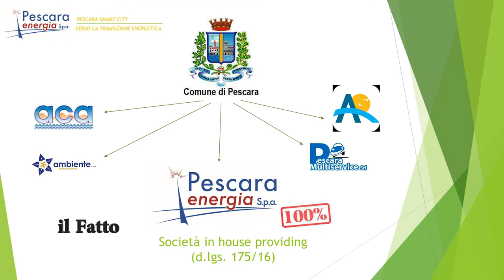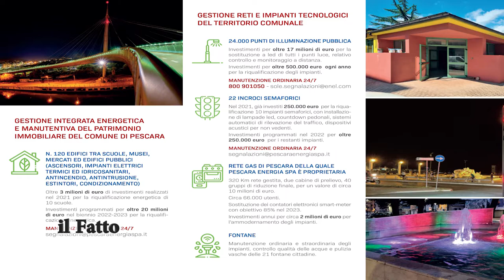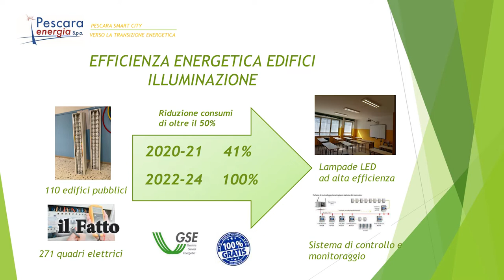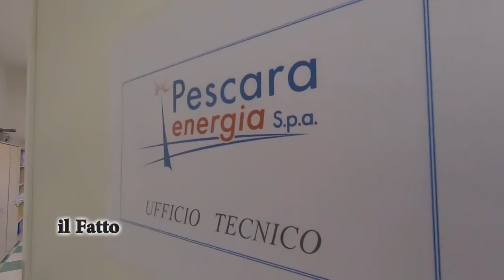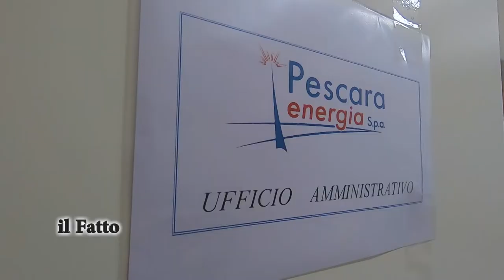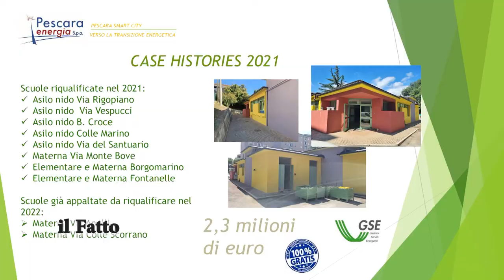Il Fatto - Pescara Energia